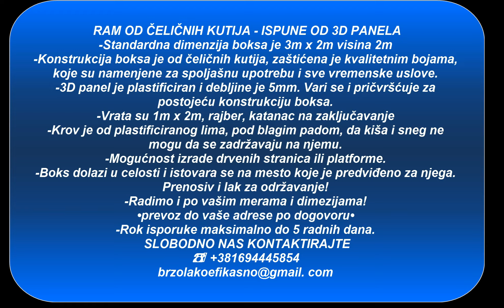Boksevi za pse // Boks za pse //I Izrada i dostava - cela Srbija KONTAKT 694445854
Kontaktirajte nas i preko forme
montazni boksevi za pse,
boksevi za pse online,
boksevi za pse oglasi,
boksevi za pse obrenovac,
boksevi za pse prodaja,

boksevi za pse quest,

boksevi za pse recept,

boksevi za pse recepti,
boksevi za pse rakovica,

boksevi za pse tab,
boksevi za pse tablica,
boksevi za pse tablice,
boksevi za pse u srbiji,
boksevi za pse uzivo,
boksevi za pse u hrvatskoj,
veliki boksevi za pse
boksevi za pse zidani,
stuberi boks za pse,
kako se pravi boks za pse
boks za pse akcija,
boks za pse auta,
boks za pse cene,
boks za pse forum,
boks za pse film,

boks za pse,
boks za pse lazar,
boks za pse muske,

boks za pse rakovica,
boks za psa uradi sam,
boksovi za pse,

boks za pse ,
boksevi za pse cene,